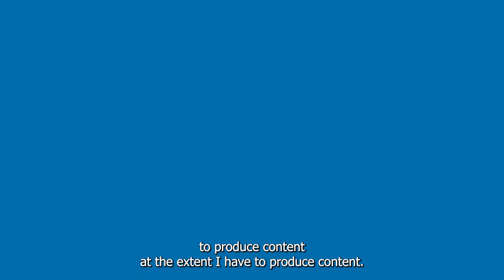And That's a Wrap!! | Say Goodbye to Arshawna 👋🏾 and Hello to More Games! - Update Video August 2024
Thanks for joining me for another cycle of content this time joined by my GF @IAmArshawna I really hope you had a chance to enjoy the content we dropped for twenty-three weeks in a row! It was a lot of fun to get it all to you and please be sure to check out all the content she's appeared in these past few months if you haven't yet! Linked right below⏬

Please let us know in the comments below if you'd like to see a particular movie or video game reaction/playthrough from us in the future and if you've reached the end of the video check out Arshawna's links where she can show you the best ways to manage your personal brand: ⏬

S/O

Please, tell Arshawna goodbye in the comments (be kind, she'll be reading)